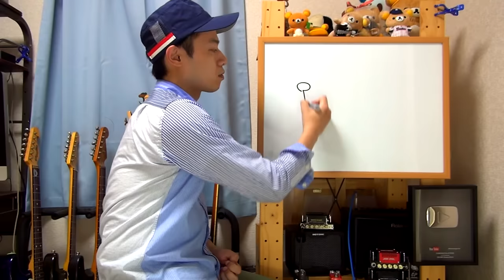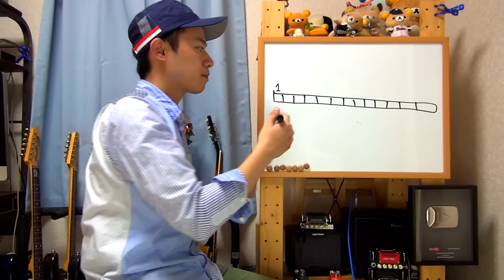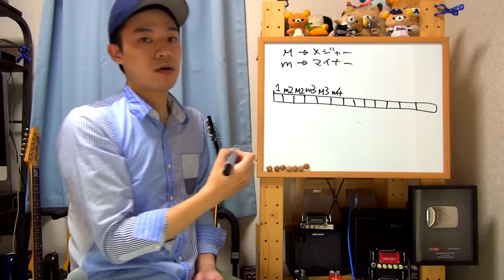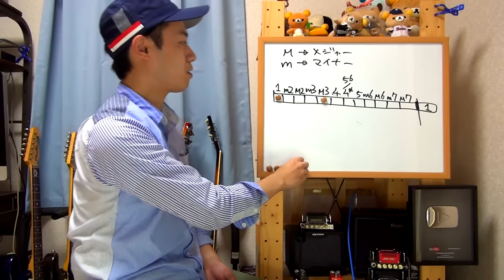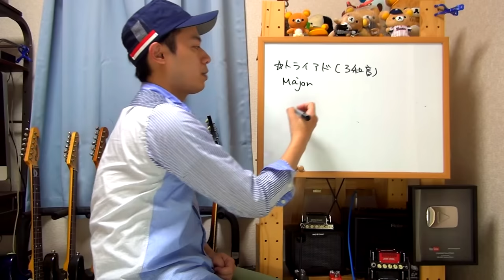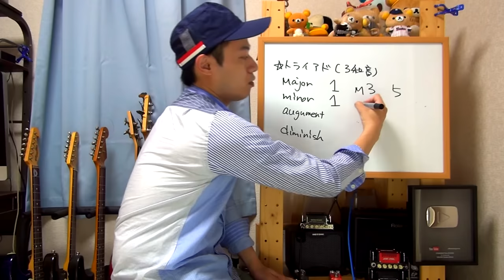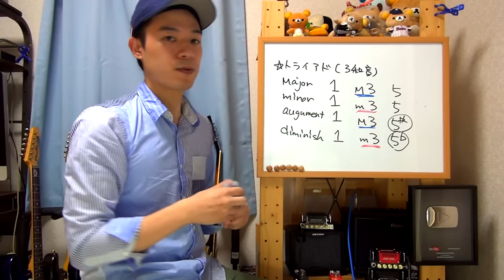【よくわかるコード理論講座 1/4】インターバルについて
「コード理論ってややこしい！！」
「本を読んでもさっぱりわからない！！」

そんな方に向けてコード理論の話をしてみます。
割と初心者向きの内容だと思いますので是非参考にしてみてくださいませ。

１本目の動画ではまずコードを知る前に必要な
インターバルという考え方について。
とても大事なポイントなのでしっかりと理解をして下さいね。

【プチ音楽理論講座Vol.3.5】